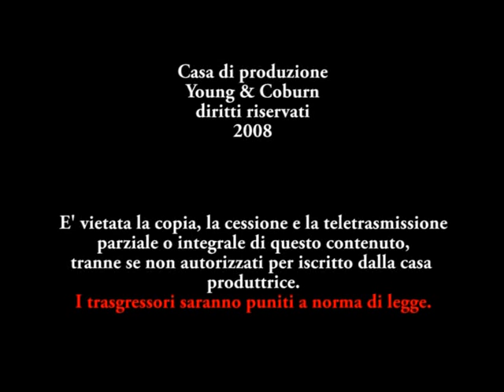Young & Coburn - Auguri natale 2008 - 30" - Euromobilia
Casa di produzione: Young & Coburn
Soggetto e ideazione: Michele Crocetto
Regia: Danilo Carmine Crocetto
Montaggio: Federico Cangiano
Data: 2008
Titolo spot: Auguri di Natale
Durata: 30"
Cliente: Euromobilia